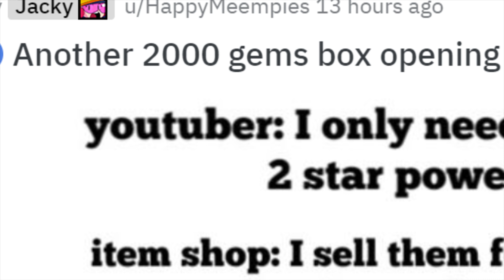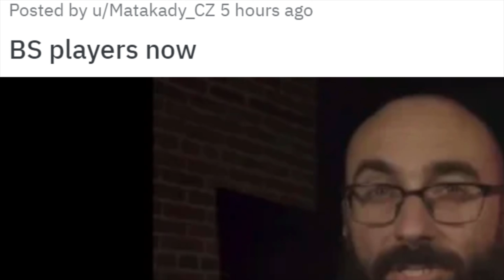Bea and Bo do NOT BELONG TOGETHER | Brawl Stars Meme Review #2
What are you waiting for? Become a part of the family today!

Also, don't forget to turn on your post notifications! This all supports me and motivates me to keep working hard when I create videos!

Hey guys and girls! I am a hardworking YouTuber dedicated to creating quality gaming content for you all to watch! I am learning how to edit along the way and am always willing to accept recommendations!

Thanks!